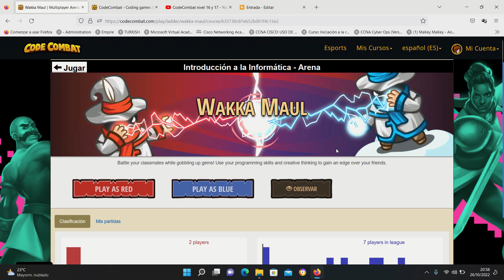CodeCombat nivel 18 y 19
Vídeo de ayuda para los niveles 18 y 19 de CodeCombat
Nivel 18 Las puertas de Kirthgard
Nivel 19 Wakka Maul